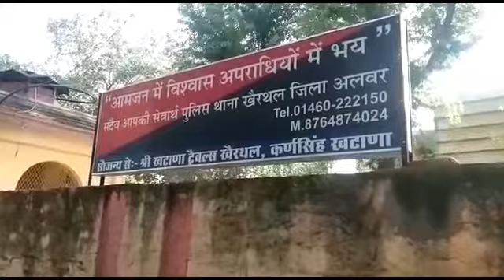किशनगढ़बास , हरसोली, खैरथल न्यूज़(37)